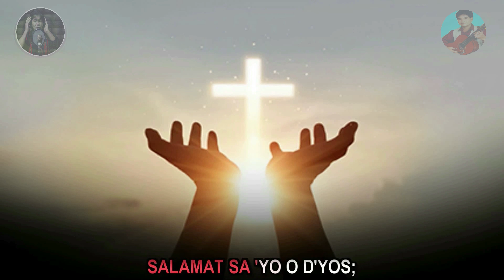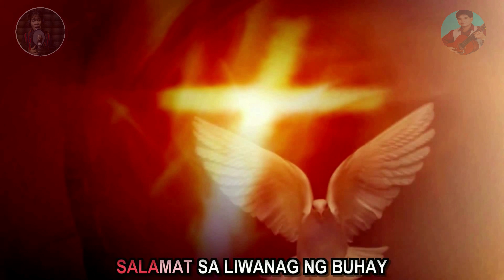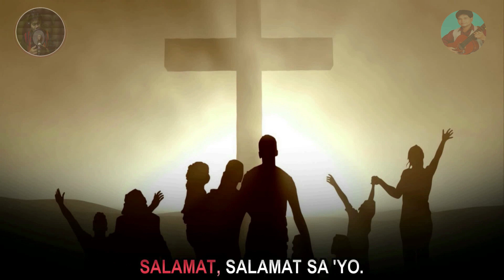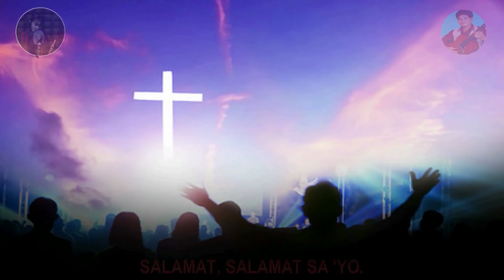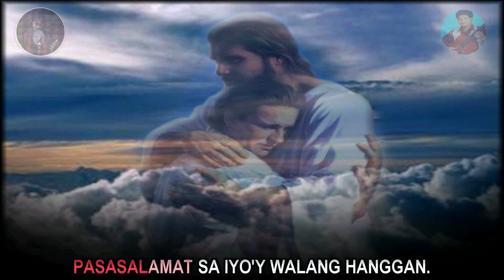MINUS ONE - WALANG HANGGANG PASASALAMAT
This is the MINUS-ONE / KARAOKE / INSTRUMENTAL version of " Walang Hanggang Pasaslamat - A Thanksgiving Song